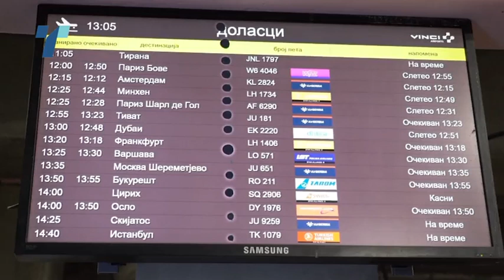ЕУ најави нови санкции против Русија